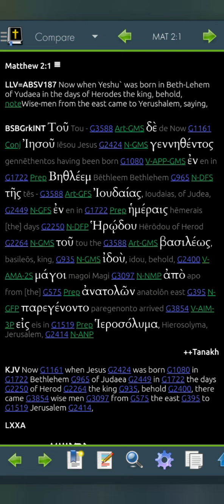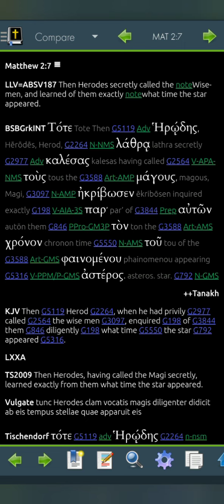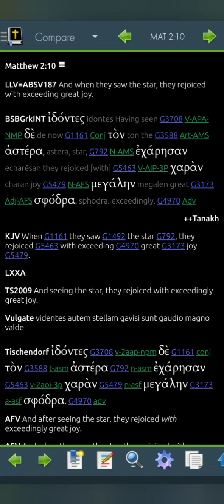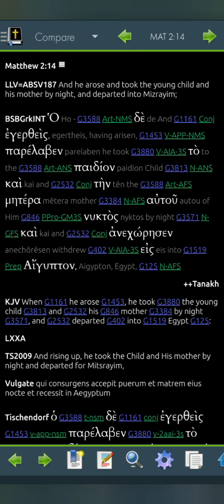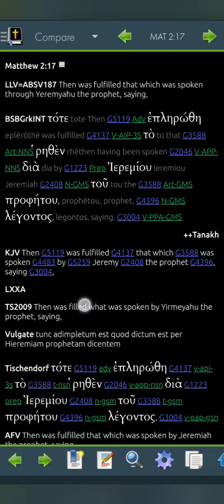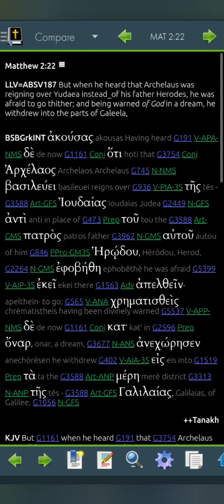Matthew 2 LLV187 for 2023 (Read Me The Bible, Garth.)